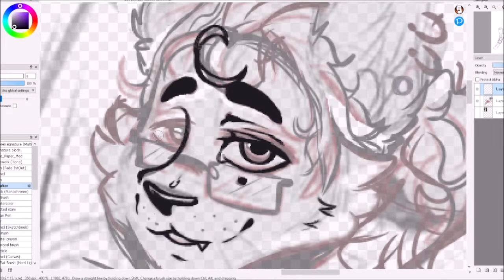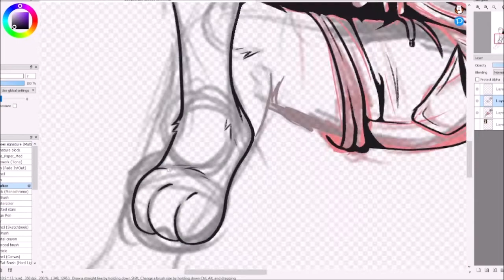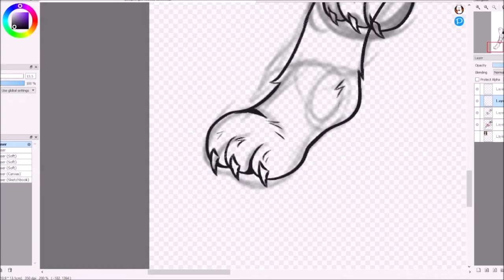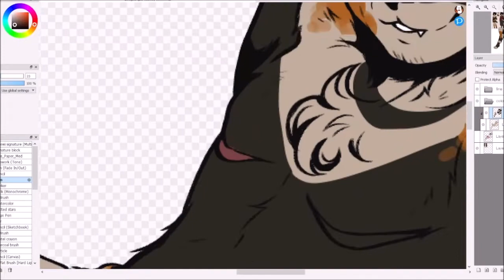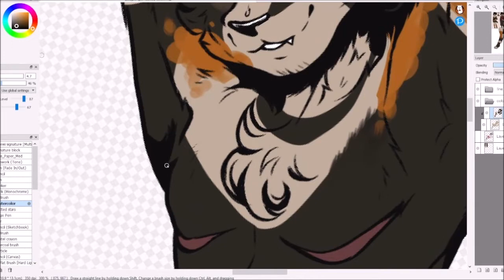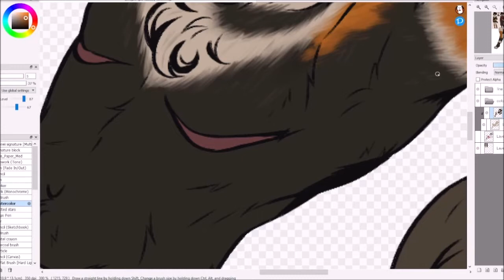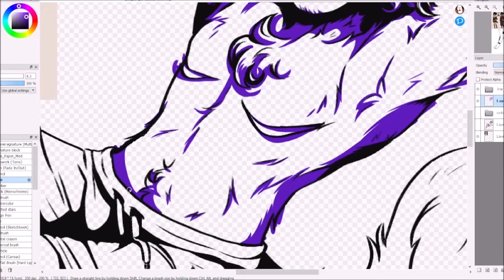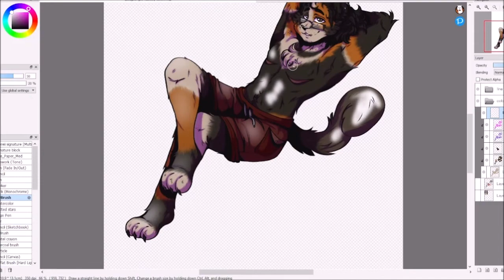catboy swag | speedpaint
Commission for @bugbongos !
Thankyou so much for commissioning me !!

the higher quality version is on my twitter!!

0:00 VENDING MACHINE OF LOVE | The Theme from OnlyCans
4:20 where's your head at? (sped up) - basement jaxx